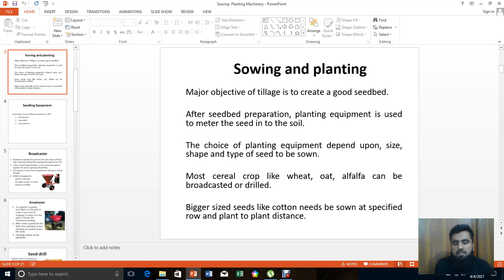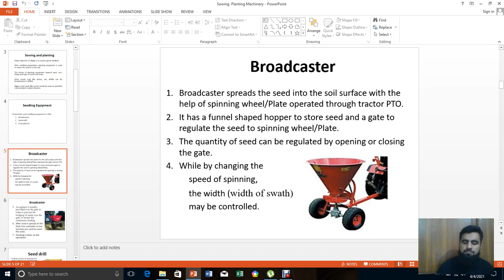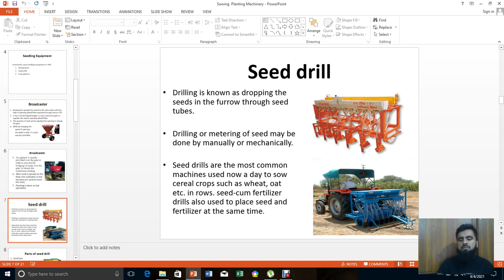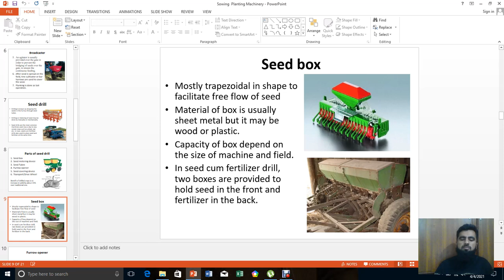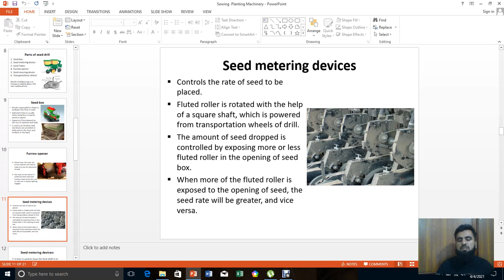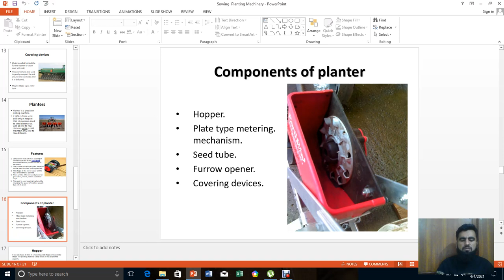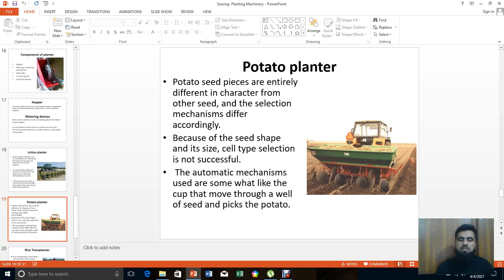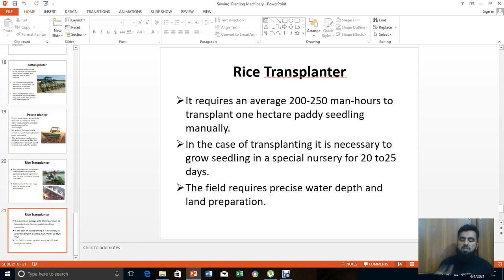seed sowing | seed sowing implements | what is cotton drill, seed drill trans plantar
in the given video I have covered the lecture about the seed sowing implements. these implements are best used in Pakistan and all over the world for Sowing purposes. I have told in this what is seed drill, what is cotton drill, what is sowing method and many more. watch the video till end.